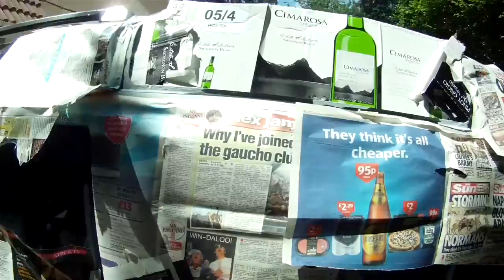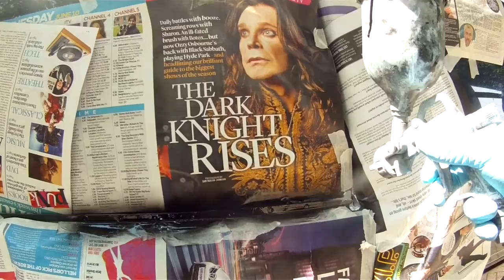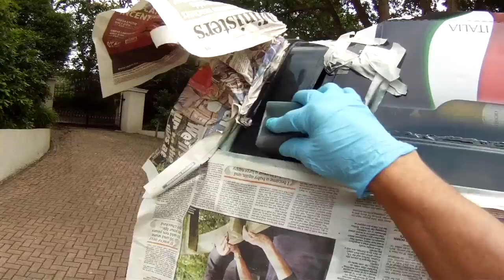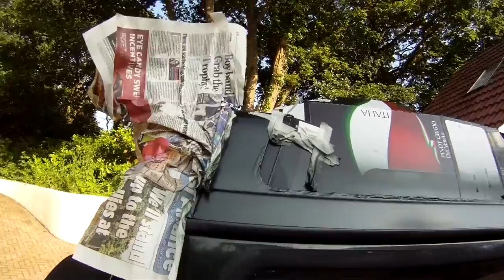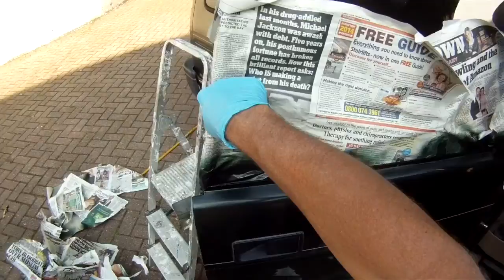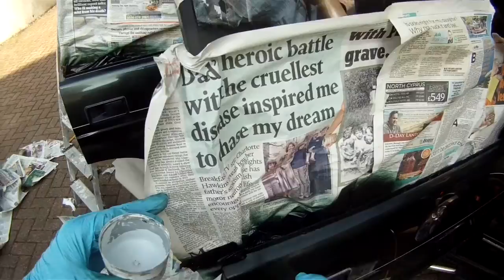Landrover Discovery 1 - Fixing and Repainting Minor Body Corrosion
This is all about fixing those common areas on an old Landrover Discovery 1 where the paint bubbles up due to aluminium corrosion on the doors and arches, or rust around the alpine window at the top rear.  The video turned out a bit longer than I thought but hopefully might give some people a bit of confidence to save a bit of money and have a go themselves and also keep the Discovery1 on the road.

The bottom edge of the alpine window is a common area that rusts quite badly, mostly out of site under the window seal.  Here I show a relatively easy way to replace the rusted out metal and stop it letting in water in the future.

Note my warnings about health hazards with painting and make sure you read up about the dangers and precautions to take when using whatever paint you use.
YOU ARE RESPONSIBLE FOR YOUR OWN SAFETY.  I ACCEPT NO REPOSIBILITY FOR ANY DAMAGE RESULTING FROM ANY GUIDANCE OR RECOMMENDATIONS IN THIS VIDEO.

Note, if you want to be notified of new videos click on the bell symbol on my home page.

OR you can support me by using the Amazon and Ebay links to buy other stuff that you would usually buy, it will not cost you anything more, but will help this channel.  e.g. Generally useful stuff:

Face mask:
Amazon UK
Similar ones on Amazon USA

Eye goggles: Amazon UK
Amazon USA

Rubber disposible gloves are also useful, here's the links for:
eBay USA
eBay UK
Amazon UK
Amazon USA & other countries

A set of precision screwdrivers:
Amazon UK
Amazon USA

Torx bits sets:
Amazon UK
Or Amazon USA

The video is about my personal opinion and experience and contains no paid for product placements. No responsibility is accepted for any perceived recommendation for or against a product or feature nor any consequential damage or harm since this video is just my personal experience. You accept by watching this video that you accept any responsibility for any subsequent actions or decisions that you take.

Note on copyright / licensing: This video was created using Apple iMovie and as such any music or video content is fully licensed by their terms and conditions for free publication and distribution.